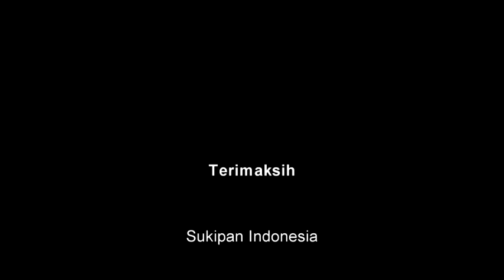Cover LOS DOL Kak Mimin Duo Sinden Sarapan Bareng di Boyolali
Kak Mimin. Kak Apri Ngajak Crew Sarapan Soto
Sukipan Indonesia
Duo Sinden Management
Duo Sinden Indonesia
Princes Apri
Mimin Putri